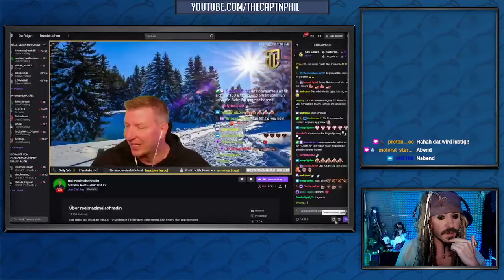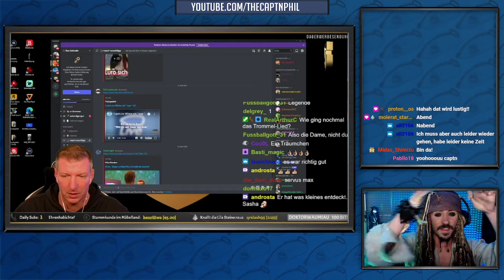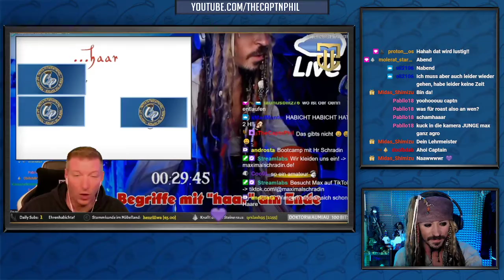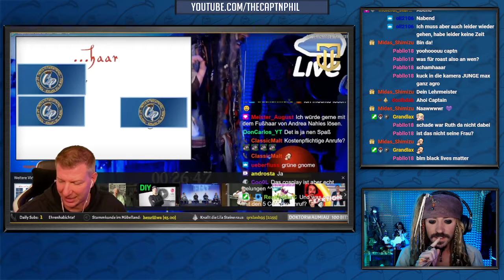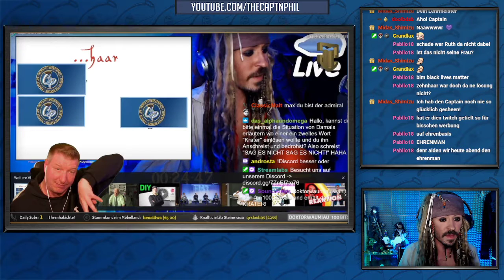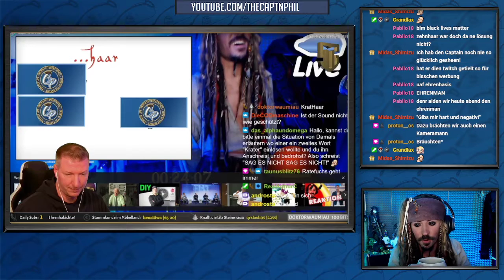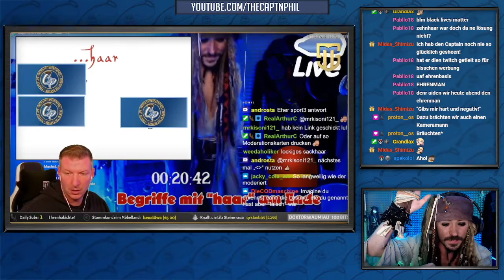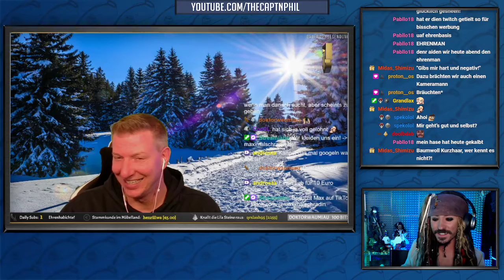😅TheCaptnPhil reagiert auf realmaximalschradin reagiert auf TheCaptnPhil 😳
Der legendäre TV-Moderator und Twitch Streamer realmaximalschradin hat in einem seiner vergangenen Streams auf mein CaptnLive Video reagiert und dieses meisterhaft kommentiert.
Hier folgt meine Reaktion auf seine Reaktion.